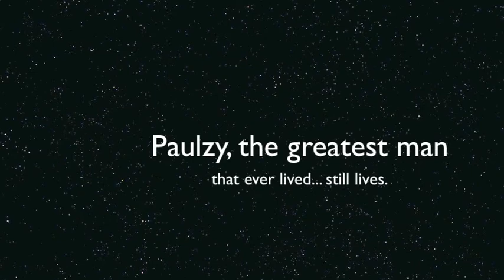Paulzy WABC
The stud of WABC. Paulzy.